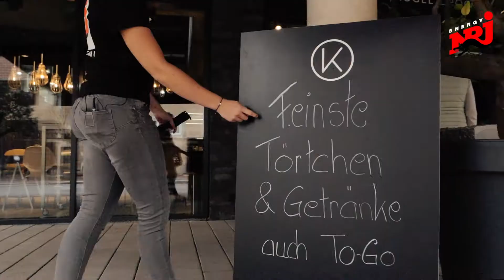Laura's Ländle - In der Schokoladenfabrik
Laura taucht diese Woche tief bei Chocolatier Meister Kevin Kugel in das Handwerk der dunklen Schokoladen-Künste ein. Ob sie mit ihrer zartbitteren Art den Meister überzeug, oder doch nur der Schokolade die Rippen bricht seht ihr im Video.